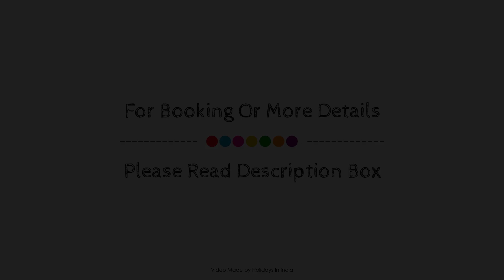Goroomgo Muskan Guest House Digha, India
Searching For
1. Goroomgo Muskan Guest House Digha
2. Goroomgo Muskan Guest House Digha Virtual Tour
3. Goroomgo Muskan Guest House Digha Rooms
4. Goroomgo Muskan Guest House Digha Amenities
5. Goroomgo Muskan Guest House Digha Videos
6. Goroomgo Muskan Guest House Digha Offers
7. Goroomgo Muskan Guest House Digha Deals
Audio Credit:
Track Title: Blank Slate
Artist: VYEN